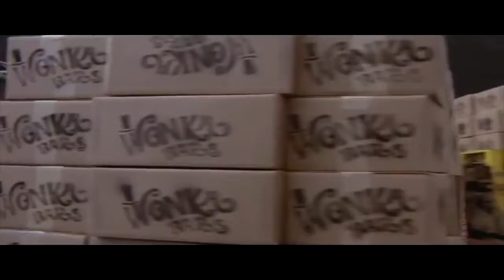Willy Wonka & the Chocolate Factory